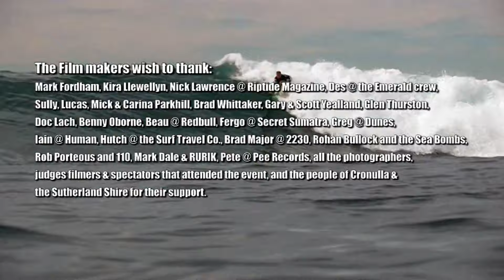Nomad Shark Island Challenge 2009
Brett Young Memorial Trials 3:50
Heat 1 - Round 1 & 2 8:25
Heat 2 - Round 1 & 2 15:27
Heat 3 - Round 1 & 2 24:47
Heat 4 - Round 1 & 2 32:21
Winner - 38:57

Riders:
- Dave Ballard
- Rissole
- Ben Sawyer
- Alex Leon
- Chris James
- Jason Finlay
- Jose Marquina
- Alex Bunting
- Ewan Donnachie
- Nick Ormerod
- Adam Luehman
- Mike Murphy
- Jared Houston
- Kira Llewellyn
- Glen Sullivan
- Glen Thurston

Brett Young Memorial Trials
- Shaun Peterson
- Doug Showell
- Brendan Ryan
- Josh Pollard